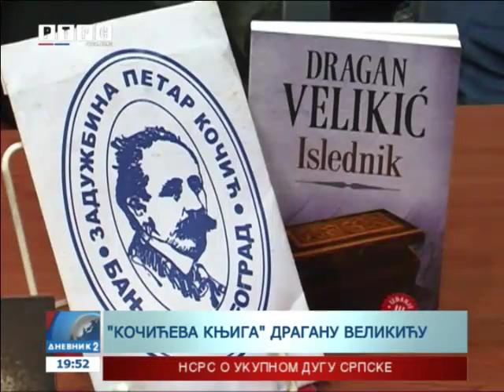"Kočićeva knjiga" Draganu Velikiću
U Biblioteci grada Beograda danas su uručene nagrade Kočićeva knjiga i Kočićevo pero koje dodjeljuje Zadužbina „Petar Kočić“ Banjaluka-Beograd.